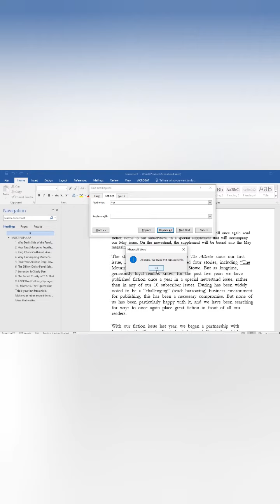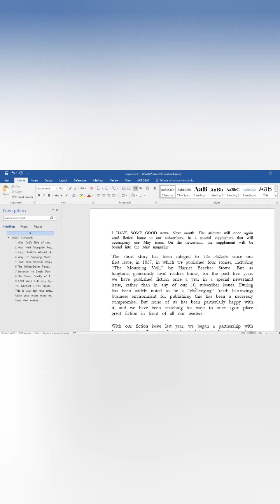caret (^) എന്തിന്? എപ്പോൾ? | very important comment in MS WORD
caret (^) very important comment in ms word

Word2023 (or the current year)